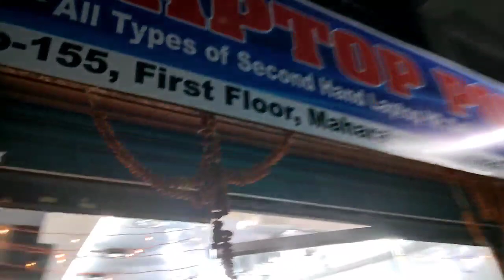Gaming & High Gen लैपटॉप खरीदें सस्ता मे दिवाली धमाका ऑफर || Second hand laptop in Patna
► Support Us.

► Shopkeeper Address For Customers.👇
► LAPTOP POINT
Shop No.-155 1st Floor Maharaza Kameshwar Complex Near Patna Railway Station, Front of Buddha Smriti Park Patna

► Your Queries.
Second hand leptop Shop in Patna || Big Billion offer || मात्र 4999/- में leptop ले जाए
Star leptop Shop in Patna
Second hand best leptop in patna
Second hand Leptop market in patna
Second hand Leptop Shop in dankbangla churaha
2022 new Second Hand laptop in Patna video
2022 laptop in Patna bihar Cheapest
best second hand laptop shop
second hand laptop shop in malappuram
second hand laptop shop in meerut
patna mein second hand laptop shop
lappywala
second hand gaming laptop
gaming laptop
refurbished laptop
old laptop in patna
used laptop in patna
old laptop shop in patna
2nd hand laptop shop in patna
second hand laptop price in patna
second hand laptop in patna olx

second hand laptop price patna
2nd hand laptop patna
second hand cpu in patna
second hand laptop for sale in patna